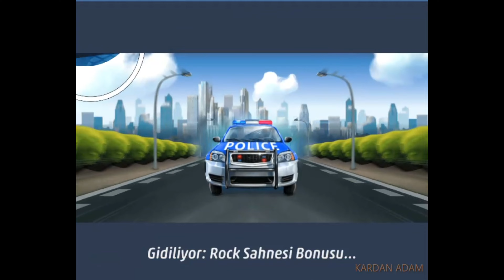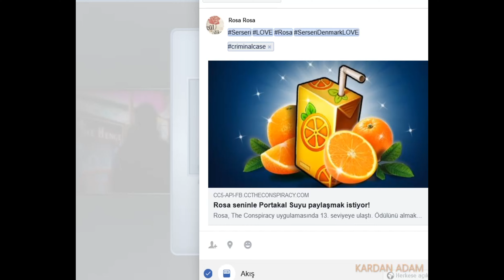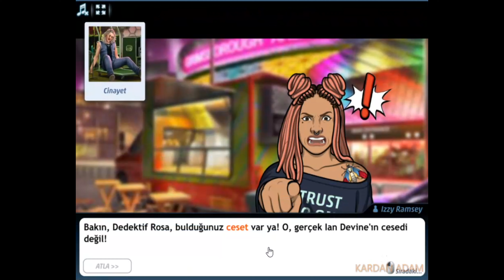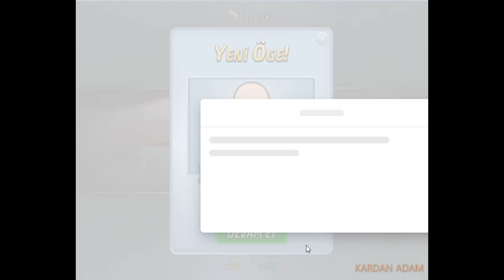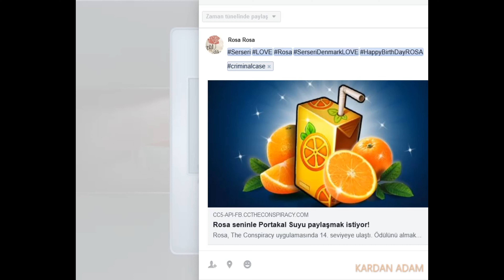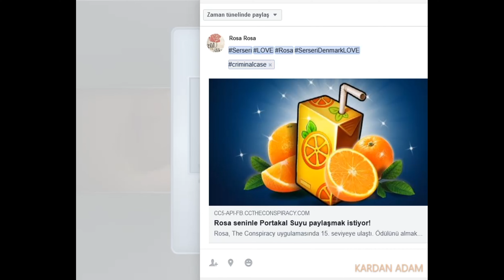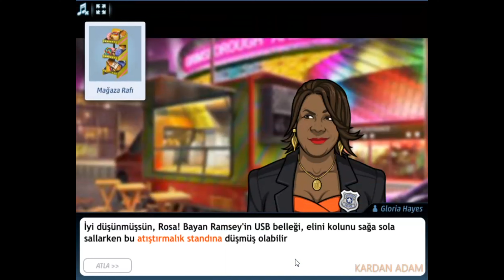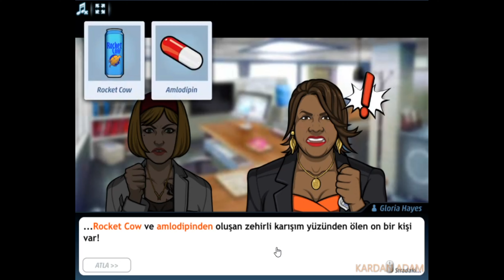Criminal Case-The Conspiracy-En Hüzünlü Nota-Fairview-Case #3 [TAM ÇÖZÜM]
Türkçe

criminalcase Yıllık